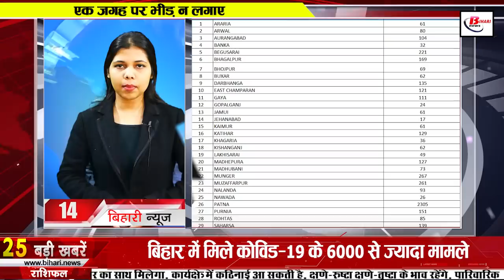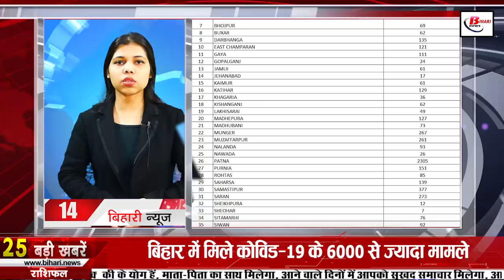Daily Bihar news 16th January 2022.Info of Corona Cases in Bihar,BPSC,Nitish Kumar,Muzaffarpur,Patna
Ger Bihar news 16th January 2022 of all districts in Hindi.Info of Corona Cases Bihar,Omicron variant,Bihar Weather,Nitish Kumar, Muzaffarpur,Patna

1. Bihar Public Service Commission (BPSC) has released vacancies
2. Special campaign of vaccination will run from January 16 to 30

The manner in which the cases of CoronacasesinBihar, it is very difficult to say what the situation is going to be in the coming time, especially in the capital Patna, the cases coming every day are increasing the concern, meanwhile this is the effort of the Bihar government. It is that the pace of vaccination should be accelerated in the environment of community spread, that is why now a special campaign of vaccination is to be run across Bihar from January 16 to 30.
3. Today in Bihari Birthday Special we will talk about

4. These farmers will get credit card in Bihar

5. Ambulance for hire will be in every block of Bihar

6. BPSC has released the date regarding the PT examination of Art and Culture Officer

7. Prohibition on bill payment from treasuries after this date

8. Homecoming of Ranjan Prasad Yadav
9. In Magadha University, the troubles of VC may increase in case of disturbances of more than 30 crores.

10. Covid dedicated hospital ready in BiharTourismDevelopmentCorporation

11. Now punishment can be given only on this condition

12. Action is fast in disproportionate assets case but the speed of punishment is very slow

13. Nitin Naveen advises JDU spokesperson to be in modesty

14. CM NitishKumar expressed grief over the death of senior Bihar Congress leader Vijay Shankar Mishra.

15. More than 6000 cases of Covid19casesinBihar

According to the information received by the Health Department, a total of 6325 cases have been confirmed in Bihar in the last 24 hours, after which the number of active patients in Bihar has reached 35916, along with this, if we talk about the affected districts, then Araria 61 in Arwal 80 in Aurangabad 104 Bang matches 32 in Begusarai 221 in Bhagalpur 169 in Bhojpur 69 in Buxar 62 in Darbhanga 135 in East Champaran 121 in Gaya 111 in Gopalganj 24 in Jamui 61 in Jehanabad 17 in Kaimur 61 in Katihar 129 in Khagadia 36 in Kishanganj 62 in Lakhisarai 49 in Madhepura 127 in Madhubani 73 in Munger 267 in Muzaffarpur 261 in Nalanda 93 in Nawada 26 in Patna 2305 in Purnia 151 in Rohtas 85 in Saharsa 140 in Samastipur 377 in Saran 273 in Sheikhpura 12 in Sheohar seven Sitamarhi In this, 76 cases have been confirmed in Siwan, 92 in Supaul, 68 in Vaishali, 160 in West Champaran, besides 62 such cases have also been found positive which are from other states but their samples were connected in different districts of Bihar. Total in last 24 hours of last day Altogether 172539 samples were tested, during which 4489 have recovered and returned home.
16. The stars gave their reaction on leaving the captaincy of ViratKohli

17. Restrictions on Rally and Road Show in UttarPradeshAssemblyElections increased

18. UpendraKushwaha accuses BJP of eyewash

19. Manjhi said that it is impossible to stop alcohol completely

20. Kohli also resigned from Test cricket after the humiliating defeat in South Africa

Virat Kohli is going to say goodbye to the captaincy of cricket format one after the other, after the first T20 and ODI, now he has decided to say goodbye to Test cricket as well. He always wants to contribute 120% in everything if I can't do that then it will be wrong let me be very clear about this and I can't be dishonest with my team I have to take team in right direction. Worked hard every day for 7 years, I did my work with utmost sincerity and left no stone unturned in this. At the same time, he also mentioned Mahendra Singh Dhoni in his speech, under which he said that thank you very much to Mahendra Singh Dhoni, he has trusted me a lot as a captain, he considered me worthy that I take Indian cricket forward. I can go

21. Today's date is recorded in the history of India for many reasons.

The first organized horse race was organized in Calcutta in 1769. The Khadgwasla National Defense Academy was formally inaugurated in Pune in 1955. Kalpana Chawla of Indian origin left for the second space voyage in 2003. Extradition treaty between Britain and India in 1992. The Soviet Union announced its plan for a two-year manned mission to Mars in 1989. Mumbai won the Ranji Championship for a record 38th time in 2009 after beating Uttar Pradesh in cricket. Actor Kabir Bedi was born in 1946. Hindi films in 1927 Birth of famous actress and TV artist Kamini Kaushal. India's famous social reformer, nationalist Mahadev Govind Ranade died in 1901.

22. Netflix users got a big shock
23. Now let's know what were the prices of bullion market and petrol diesel